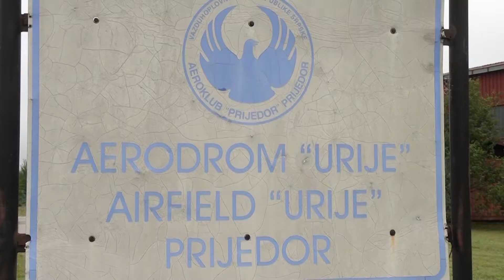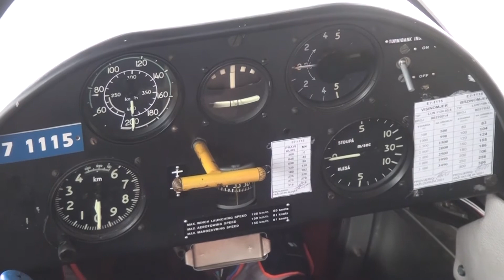Prijedor: U subotu 15. Blanik kup 20. 08. 2020.